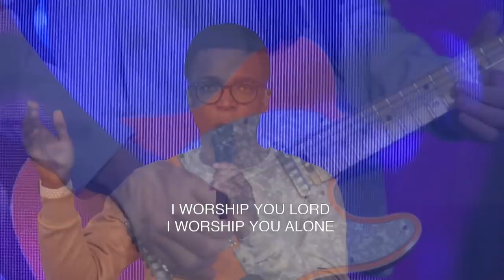Raise the standard | Apostle Peter de Fin